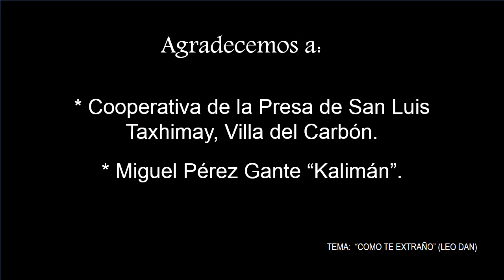Firmo - Como te extraño (estreno)